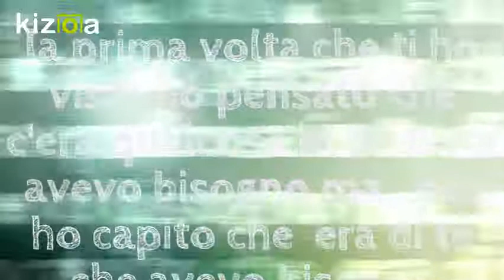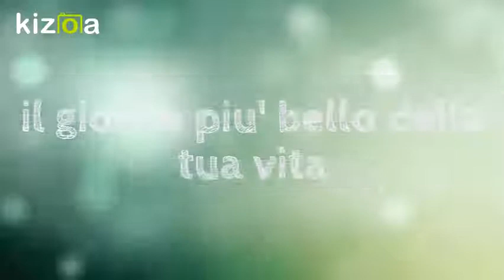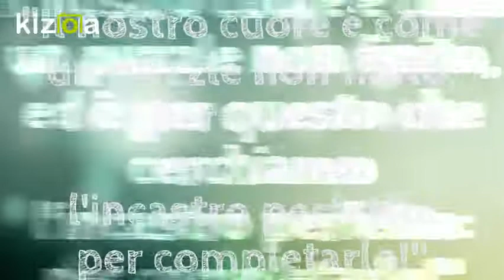Kizoa Movie e Video Maker: BUON COMPLEANNO FRANCO